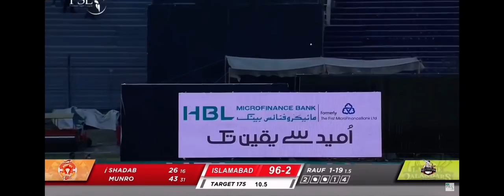Shadab khan glorious batting vs Lahore Qalandars Psl 7